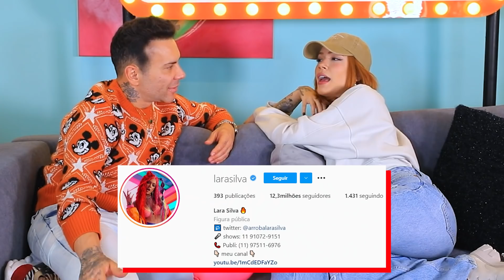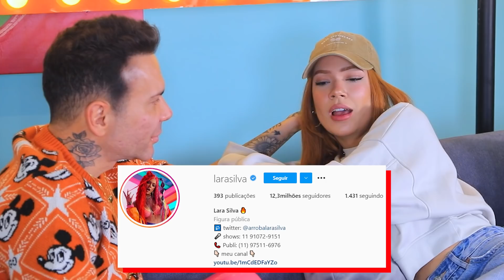LARA SILVA FICOU COM O ARON DO SERIADO ELITE???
Lara Silva responde a Perguntas Cabulosas